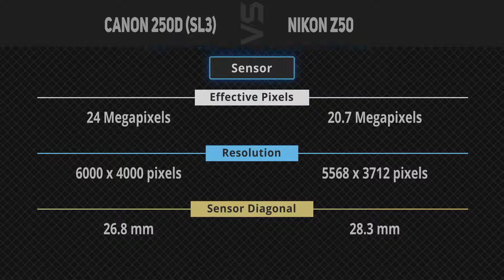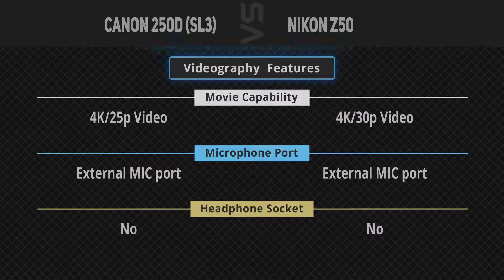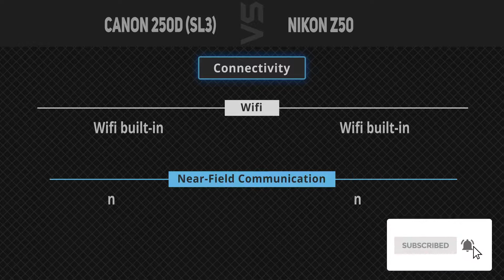Canon 250D (SL3) vs Nikon Z50 [Camera Battle]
It's a quick battle of specs comparison between Canon 250D (SL3) and Nikon Z50.
1. Canon 250D (SL3)
2. Nikon Z50
►Canada Links◄
1. Canon 250D (SL3)
2. Nikon Z50
►UK Links◄
1. Canon 250D (SL3)
2. Nikon Z50